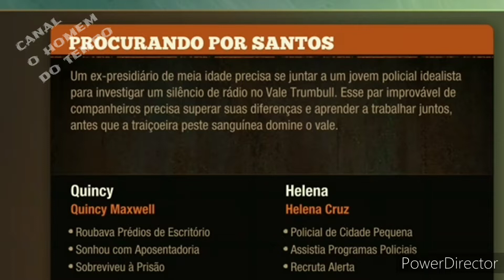STATE of DECAY 2 (HEARTLAND) novo mapa bem-vindo ao ( vale trumbull )